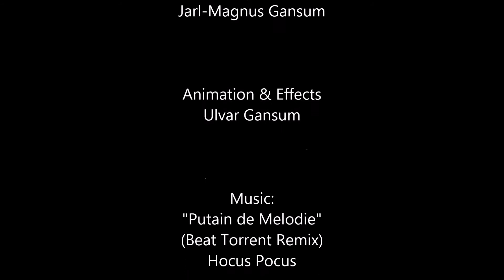Bochum - Germany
This is a travel blog focusing on showing the wonders of both nature and mankind. This time I am visiting Luise, a german friend from San Miguel de Tucuman.